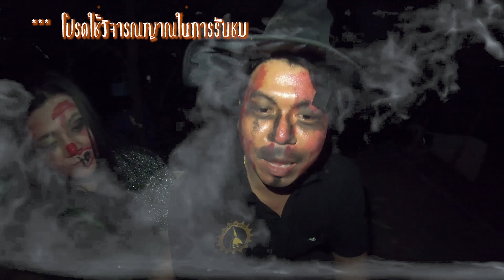ผีหลอกหรือหลอกผี | Halloween Day | YUDO EP.5 Part1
ช่วงนี้เป็นช่วงเทศกาล Halloween พวกเรา Y.U.DO จึงคิดอะไรสนุกๆกัน คือ เล่าเรื่องผีแข่งกัน ใครแพ้โดนทำโทษด้วยนะ แต่วันนี้เรามีกรรมการแสนที่จะน่ารักกันอีก 7 คน ว่าแต่จะเป็นใครบ้าง ต้องไปดูกันเลย

FB Jahfhoong : Supphachai Suksinuan
FB Nongnam : พิมพร เจียรภาสวร
FB Bankky : แบงค์ เฉยไว้
FB P'Shorp : สยมภู  ศักดิ์สุภาพชน

IG Jahfhoong : Jah_fhoong
IG Nongnam : muaynam_nammuay
IG P'Shorp : shorpper